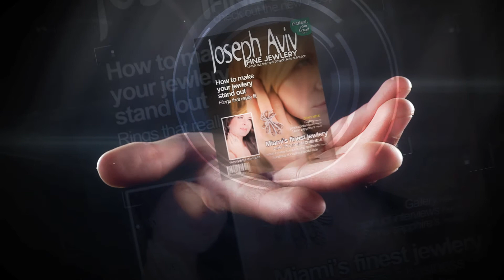Joseph Aviv Hands Promo Idea